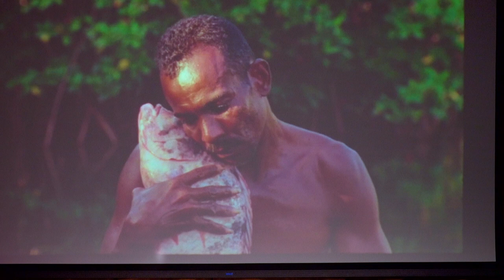MSU Library Trout & Salmonid Lecture 2019 - Henry Hughes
Exploring literature, art and popular culture, writer and professor at Western Oregon University Henry Hughes discussed the delightfully slippery world at the confluence of piscine and human existence in his presentation “The Sensual Fish” at 7 p.m. Tuesday, April 2, 2019 at the Rialto in downtown Bozeman, Montana. Through fishing, Hughes crosses boundaries of race, ethnicity, gender, and class, and learns important life lessons as he interacts with people who share his love of fishing and enjoy the sensual connection between the salty pleasures and tensions of human and fish life. His exploration of the romantic aspects of fishing is sure to delight the audience. Henry’s stories aren’t just for people who fish. They’re for anyone who enjoys human connection and a good story. Each year, the MSU Trout and Salmonid Lecture Series hosts a world-renowned speaker and offers a free lecture event to the MSU and Bozeman communities on the subject of trout and salmonid studies.